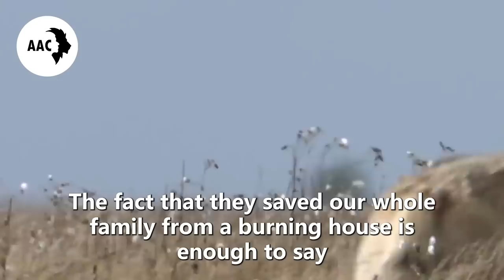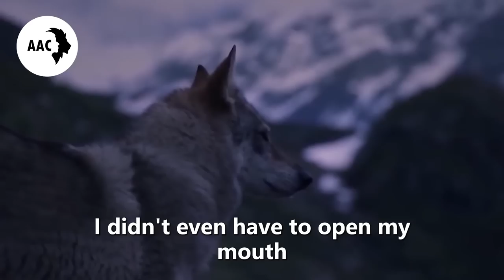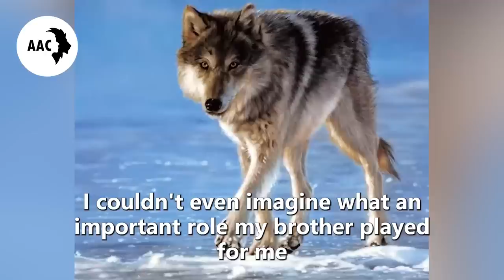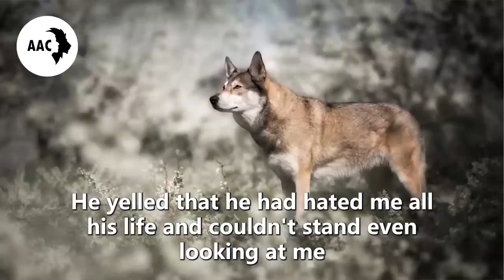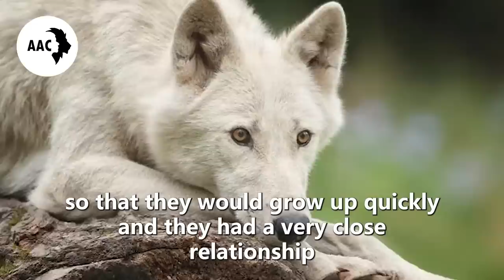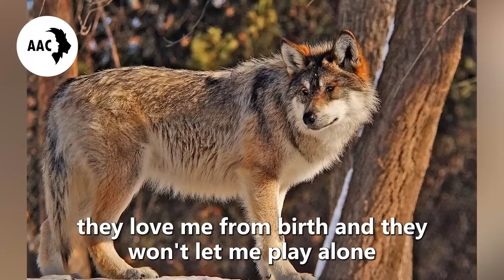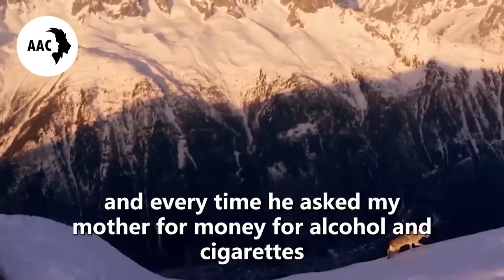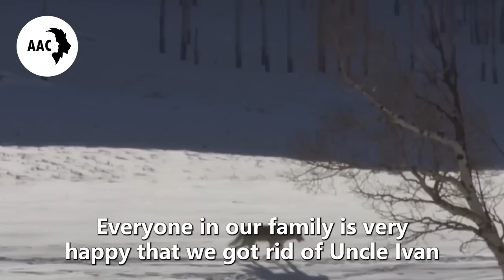The Stepfather Always Abuses His Daughter, But This Time He Doesn't Know She Has "Bodyguards"!